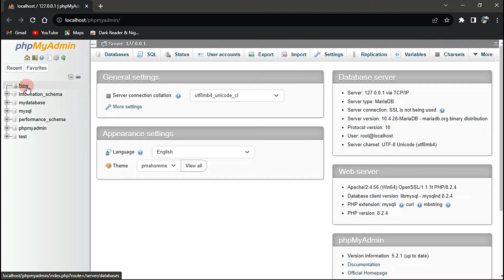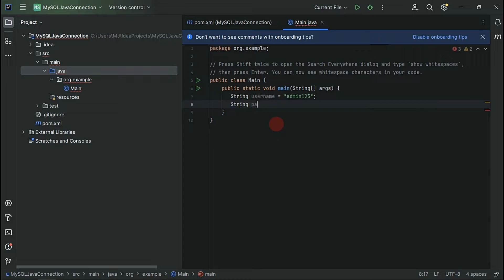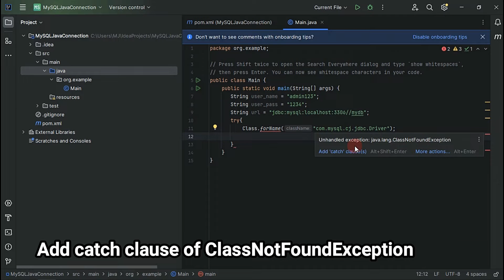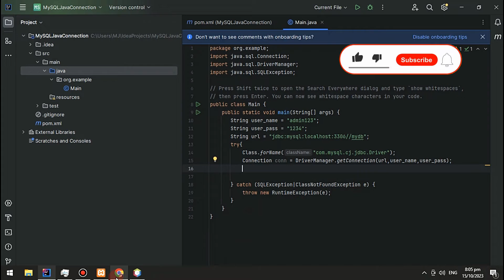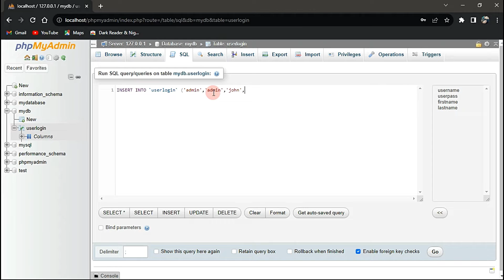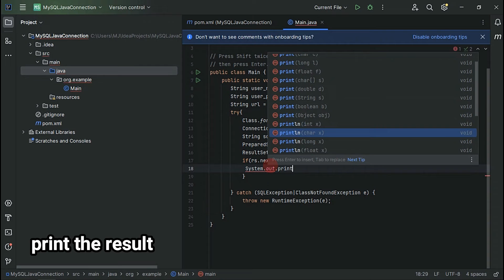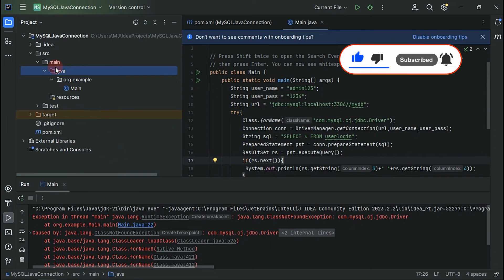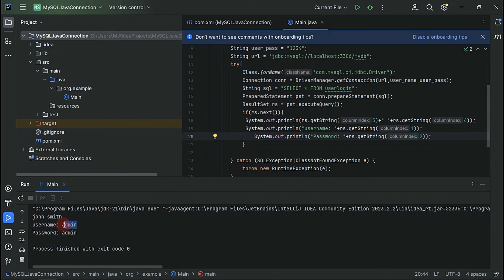IntelliJ with MySQL Programming: Connect Java to MySQL Server using IntelliJ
We need patience with this kind of work.
Please use 720p resolution for good video quality

How to connect MySQL to IntelliJ